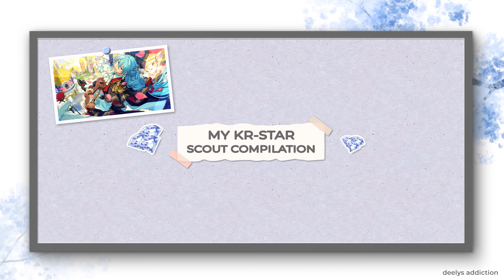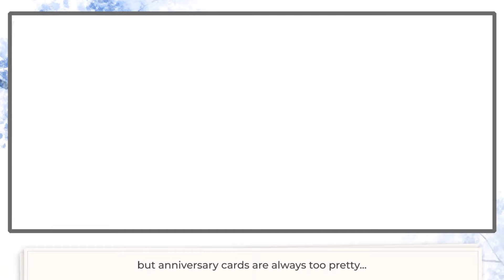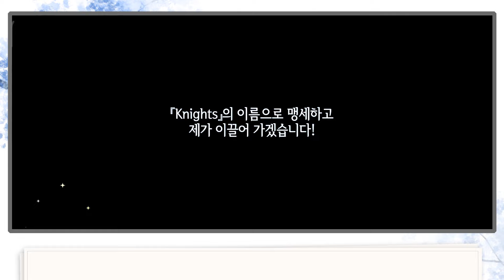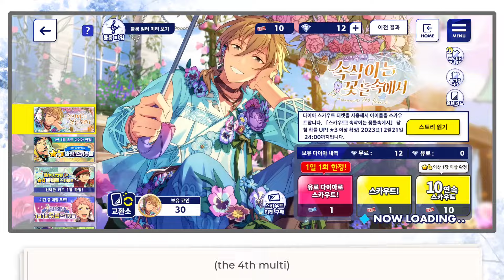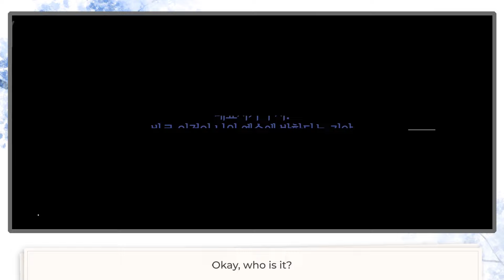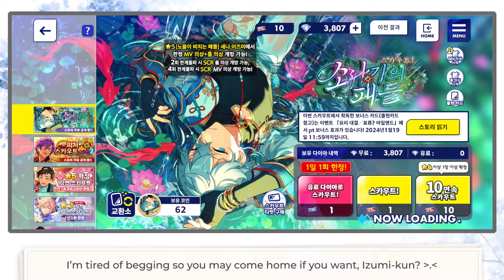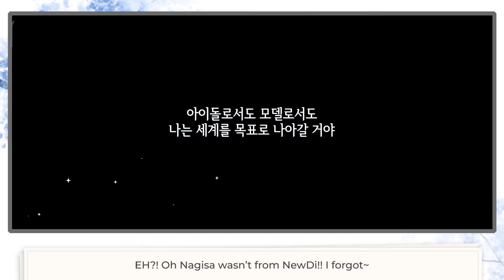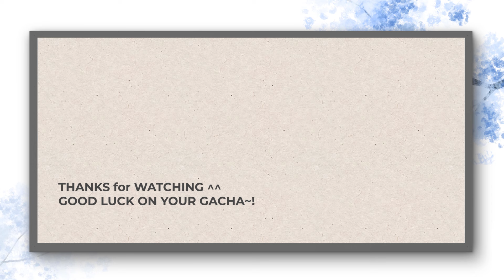My Enstars KR Scouting Compilation : so many pulls for my gacha addiction ^o^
Hello, everyone! Welcome to another gacha addiction video :P
I did quite a lot of pulls on my redemption account~ yup my Enstars KR account! Ehe~ Scouts in this video are:
- Wataru 2nd Anniversary Revival
- Tsukasa Biblion
- Kaoru 3rd Anniversary Limited
- Izumi Evening Shower's Paddle
- Mayoi Illusory Noctilucence, and
some free tickets from the 3rd anni celebration and New Year 2024

Timestamps:
00:00 Opening
00:16 Scout Banners in this video
00:41 Wataru 2nd Anni Revival
03:17 Biblion Tsukasa
08:15 Kaoru 3rd Anni Limited
13:26 Izumi Evening Shower's Paddle
19:08 Mayoi Illusory Noctilucence
21:11 3rd Anni Celebration & New Year 2024
25:41 Closing